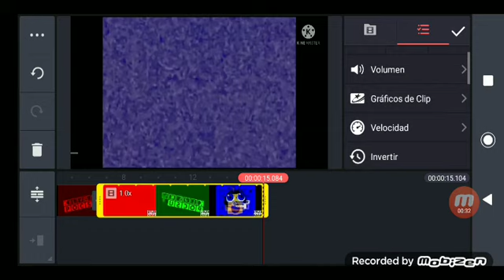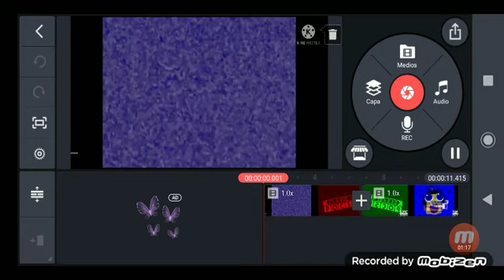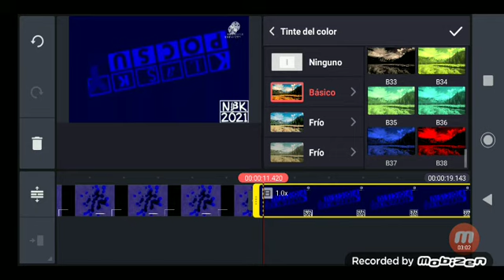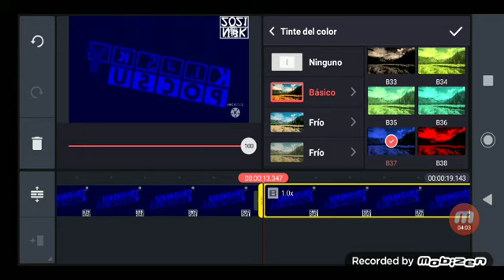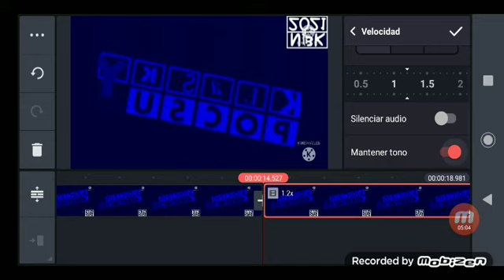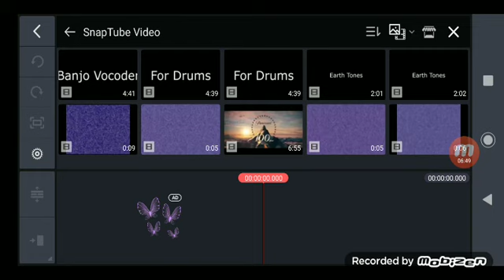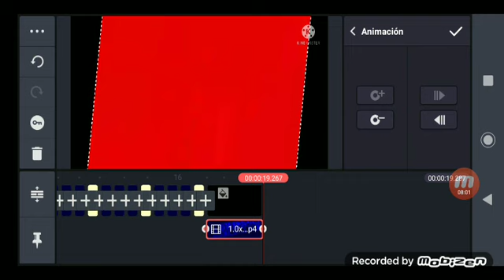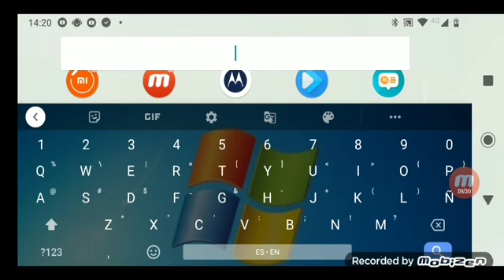How To Make I Accidentally